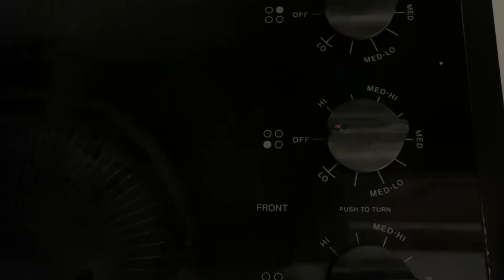Can’t stop snapping boards ....(vlog)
Finally got some street skating in for y’all

Also go check out my man russels channel he does gano and stuff like that pretty enjoyable to watch: